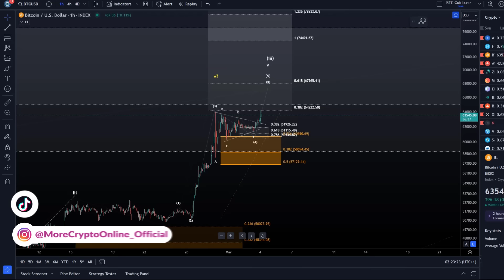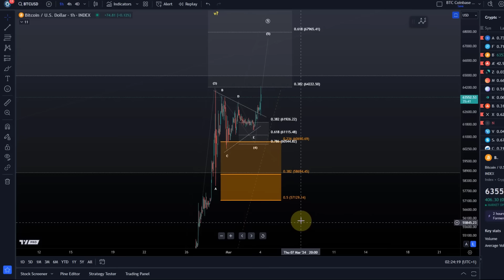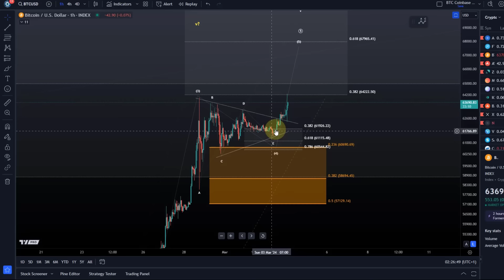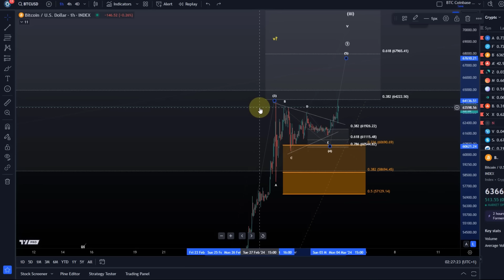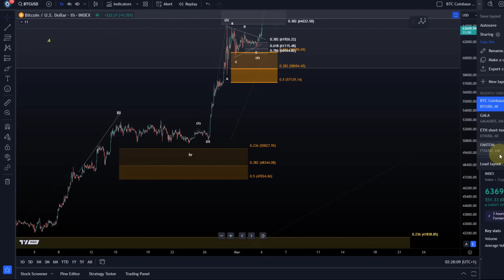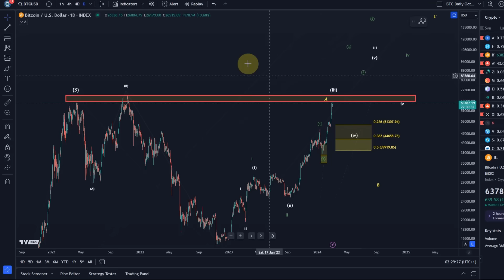Bitcoin BTC Price News Today - Technical Analysis and Elliott Wave Analysis and Price Prediction!